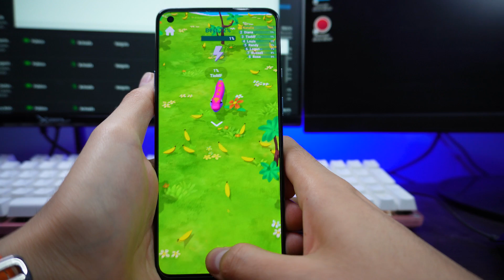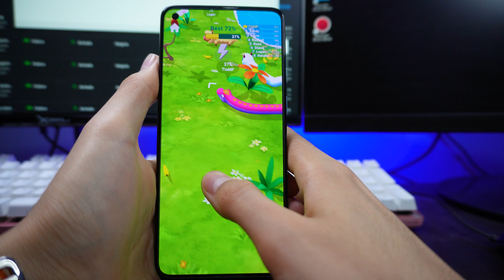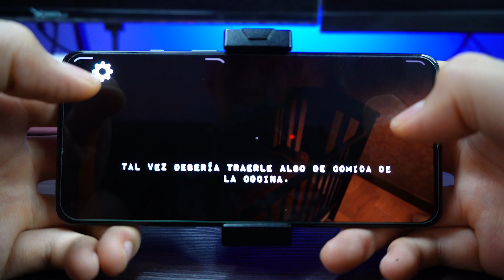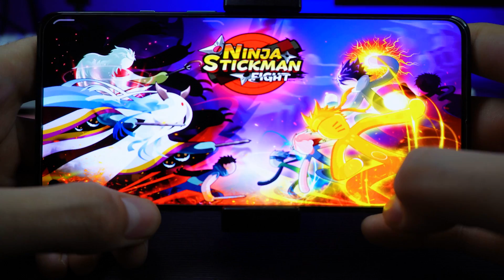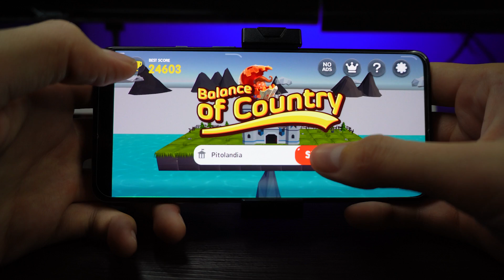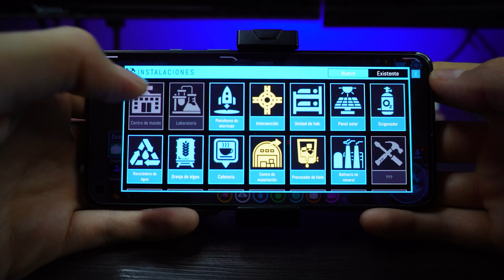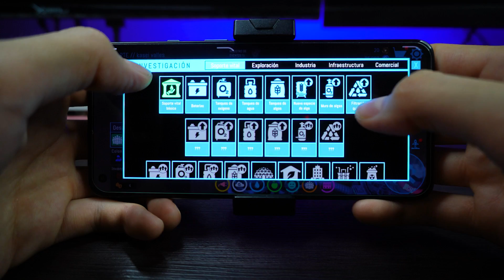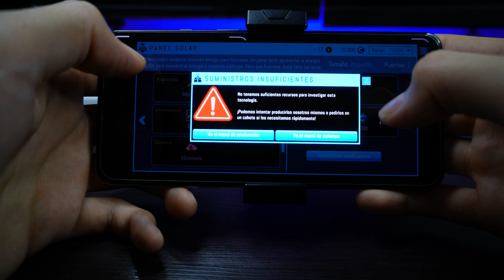Los mejores y mas adictivos JUEGOS OFFLINE para ANDROID